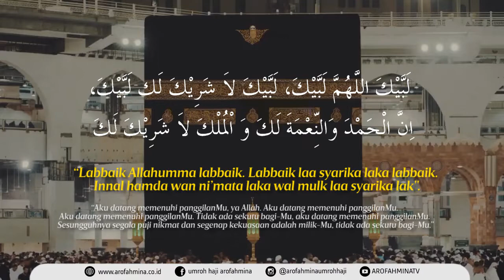Labaik Allahumma Labbaik Talbiyah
Berkunjung ke Baitullah adalah impian setiap muslim.Dan tentunya bagi kita mengharapkan dalam semua prosenya berjalan dengan lancar.Disetiap perjalanan ke Baitullah menghadirkan cerita yang mendalam bagi setiap jamaah Arofahmina.Sehingga ibadah umrah menjadi penuh dengan makna.

Info Seputar Umrah & Tabungan Hubungi,
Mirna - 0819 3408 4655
Arofahmina
Aman, Khusyuk, Menyenangkan

kisah inspiratif